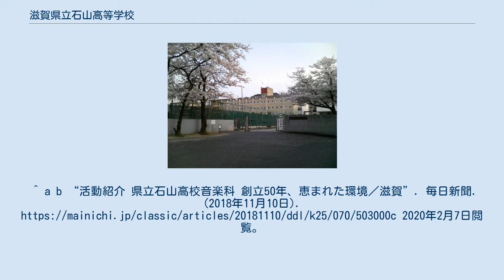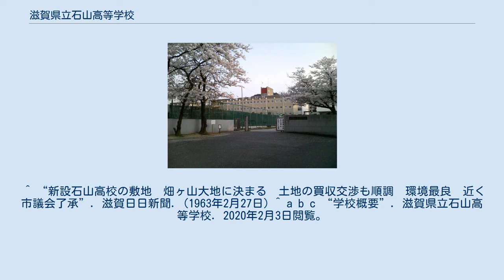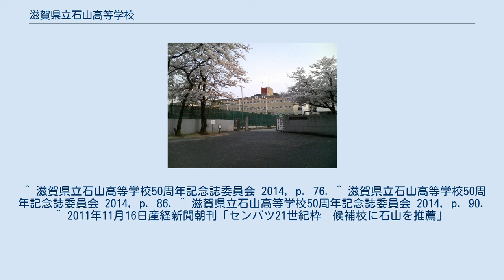滋賀県立石山高等学校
滋賀県立石山高等学校（しがけんりつ いしやまこうとうがっこう）は、滋賀県大津市国分に所在する公立の高等学校。
 滋賀県内では「石高（いしこう）」と略されることが多い。
音楽科を設置する県内で唯一の高等学校である。
 「高きを仰げ！」を基本精神としている。
 高校全入運動の下で滋賀県内でも高等学校の新設を望む声が高まり、1962年（昭和37年）2月に守山・能登川・米原の3高校の設置が決定し、大津市では既設の学校の学級増か分校設置で対応する方針を発表したが、その後同年12月7日に大津市内にも高等学校が新設されることが決定した。
当時は建設予定地として、滋賀県は石山地区、大津市は米軍Aキャンプ跡（現在の皇子が丘公園）の位置に建設するよう主張したが、1963年（昭和38年）1月23日に新設校の名称が「石山高等学校」に決定し、石山国分町・膳所焼野町・南郷町の3ヶ所があがる。
その後、1月25日に「滋賀県立石山高等学校（仮称）開設事務所」が設立され、2月26日に石山国分町の畑ヶ山台地に建設されることが決定する。
1963年（昭和38年）4月に滋賀大学学芸学部の旧校舎を仮校舎として開校し、同年7月6日に新校舎の起工式が行われた。
1964年（昭和39年）度から石山国分町の校舎に移転した。
移転後も校舎の建設工事が行われ、部活動は周辺の学校などを借用するなど校内では十分に活動できない状態だった。
1966年（昭和41年）に体育館と3教室の増築が完了。
1967年（昭和42年）9月5日に校内道路の舗装が完了し、9月9日にプールが竣工した。
1972年（昭和47年）には従来視聴覚室に設置されていた図書室が、図書館棟の完成に伴い移動した。
 1965年（昭和40年）に県内の高等学校に音楽科を設置する要望書が県教委に、1966年（昭和41年）に県立の高等学校に音楽科を新設する請願書が県議会に採択された。
そして、1967年（昭和42年）12月26日に音楽科が石山高校に設置されることが決定され、1968年（昭和43年）度から音楽科が新設された。
音楽科の施設の整備が進められ、1969年（昭和44年）4月8日に小ホールやレッスン室を備えた音楽科の棟が完成した。
1993年（平成5年）に音楽ホールの「湖声ホール」が完成し、1月13日に完成式が行われた。
 施設の老朽化に伴い、2013年（平成25年）から耐震事業が進められ、生徒棟の改築やその他施設の耐震工事などが実施され、2016年（平成28年）2月に竣工した。
 同地は高等学校が建設されるまでは田があった。
 多くの生徒は石山駅か石山寺駅から徒歩で通学する。
 校歌 1964年（昭和39年）度に国語科と音楽科の教員によって校歌が作詞・作曲されている。
 1987年（昭和62年）以降は就職する学生が10名以下になるなど高卒後に就職する生徒は少ない。
一方で、大学や短大への進学者は8割を超える状況である。
2004年度の石山高校の4年制大学進学率は、県内平均を 14.2 ポイント上回る 58.4 %（過年度生は含まない）となっており、これは滋賀県で3番目の高さである。
総計で1000人以上が私立四年生大学に合格する年もみられる。
 生徒の自主運営である学園祭として「石舞祭（こくぶさい）」がある。
この名称になったのは1987年（昭和62年度）からである。
体育祭と文化祭が併せて行われ、縦割りで作られたチーム対抗形式で行う。
文化祭では1年：展示、2年：演劇、3年：模擬店と学年ごとで活動内容が異なる。
 演奏会は、音楽科定期演奏会や卒業生演奏会が実施される。
前者は2004年（平成16年）度から栗東芸術文化会館さきらで、後者は1993年（平成5年）度から敷地内の「湖声ホール」で実施される。
また、教育活動の一環として2006年（平成18年）度からコンサートとして「国分からの贈り物」が毎年実施される。
 国際交流を深めるという目的から、交換留学生が石舞祭期間中に訪れる。
 以前はそれぞれ「班」と呼ばれていたが、2003年（平成15年）度からは「部」に変更されている。
^ a b “活動紹介 県立石山高校音楽科 創立50年、恵まれた環境／滋賀”. 毎日新聞. (2018年11月10日).